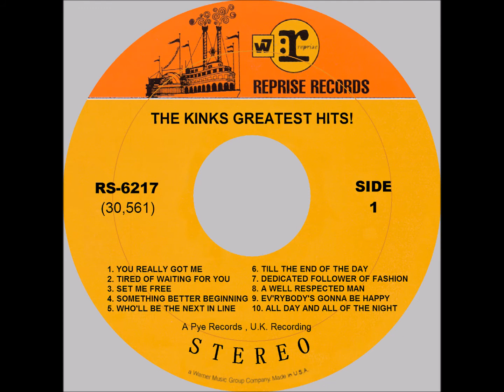THE KINKS GREATEST HITS Full Album With Bonus Tracks Stereo 1966 6. Till The End Of The Day 1965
DES Stereo by Johnny T.